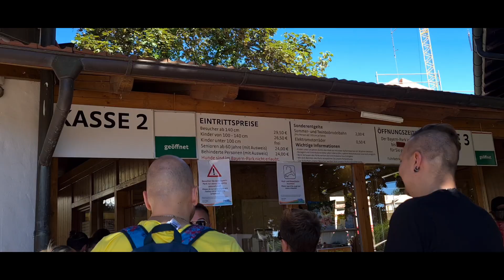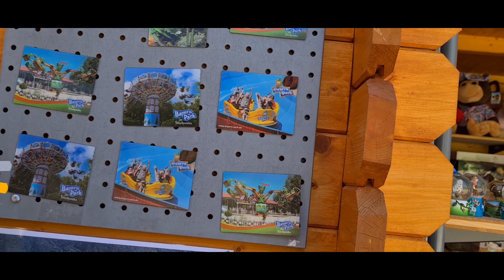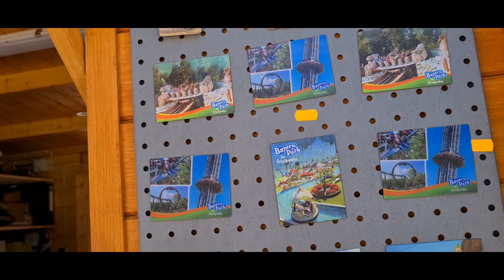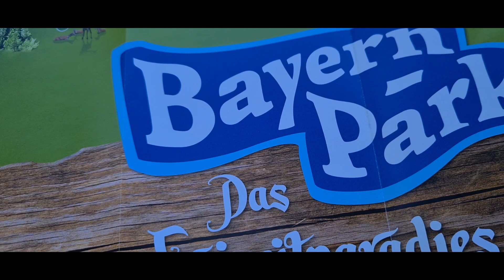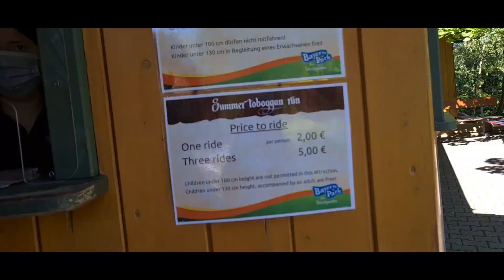Bayern Park Adventure/jennyscharp in bavaria